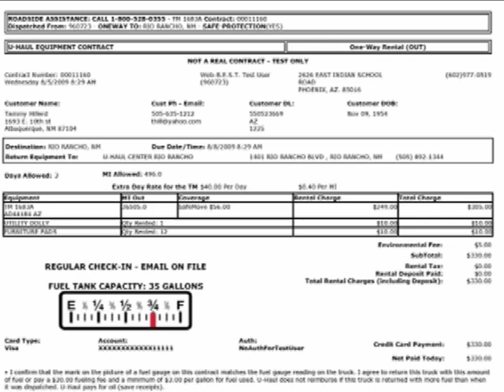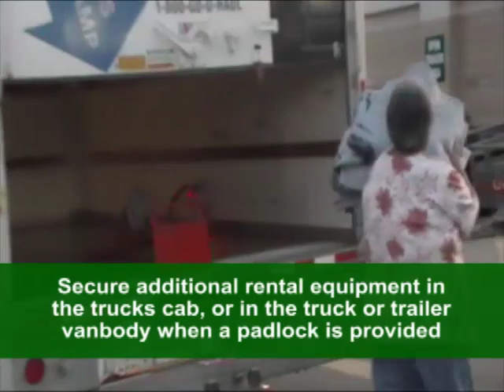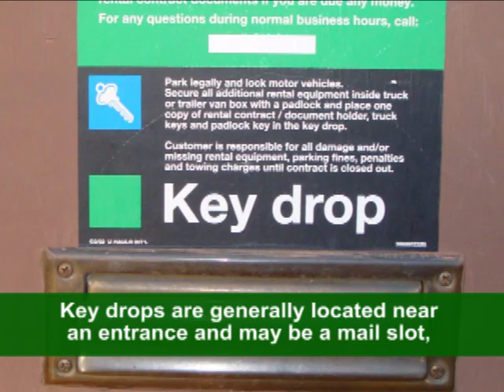U-Haul After Hours Drop Off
How to drop equipment at U-Haul before or after normal business hours.